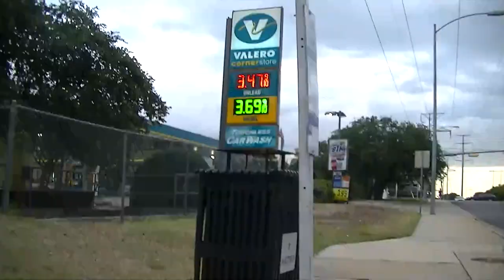Interview with "Irish," at Braker Lane and 183.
"Irish," he calls himself.  He's homeless, but he doesn't fit a lot of the stereotypes.  He's intelligent, and a true leader.  The homeless people on "his" corner don't do drugs (they do drink some beer in the evening, but not as much as you would think).  They not only clean up after themselves, but they pick up the trash that drivers thow out their windows, so that they don't get blamed.  They hold signs asking for money, but don't do "aggressive panhandling."  He has a lot to say, and is quite the interesting person.